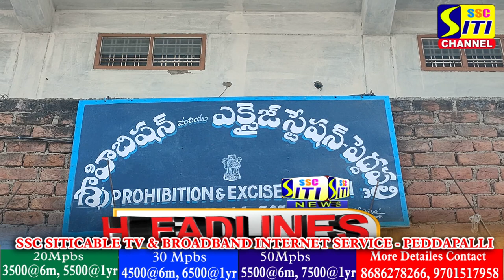SITINEWS HEADLINES 06-03-2023